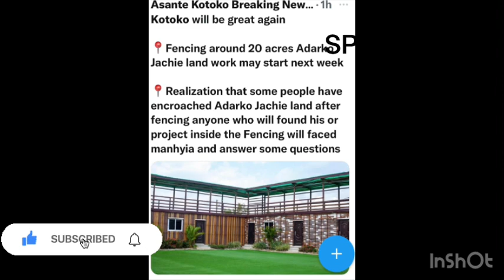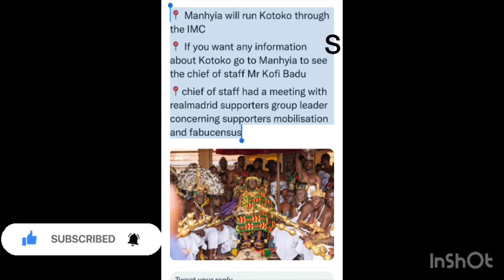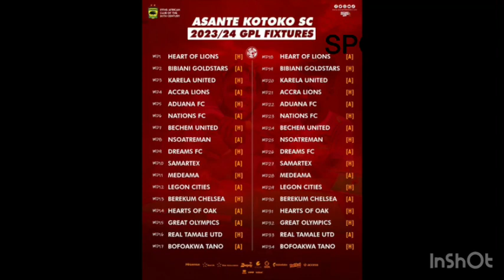EXCLUSIVES 🚨🚨 KOTOKO YOUTH TEAM / OGUM TO MEET/ FENCING OF ADAKWA JACHE STARTS ON / DETAILS 👆👆